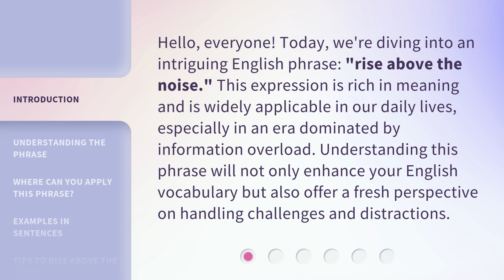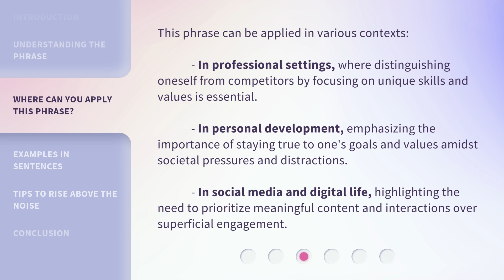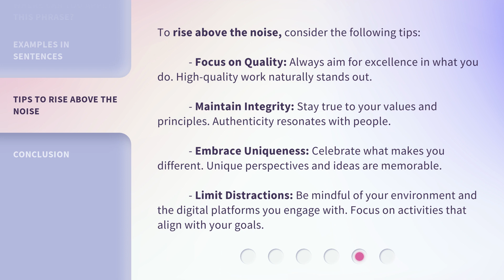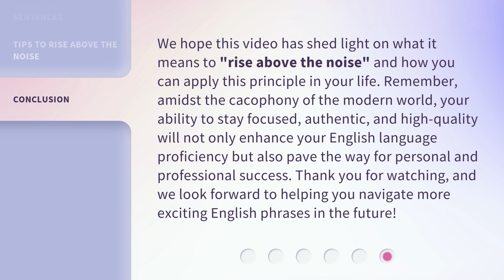Rise Above the Noise: Mastering Your Path in a Busy World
00:00 • Introduction - Rise Above the Noise: Mastering Your Path in a Busy World
00:35 • Understanding the Phrase
01:09 • Where Can You Apply This Phrase?
01:41 • Examples in Sentences
02:02 • Tips to Rise Above the Noise